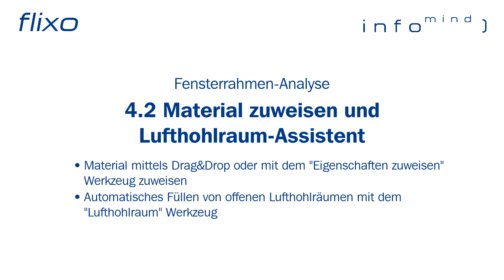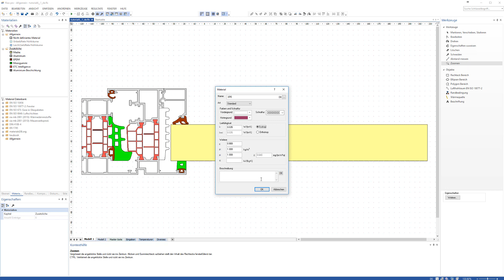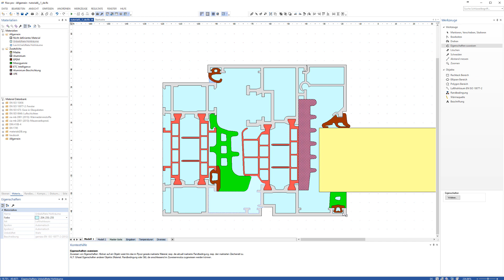flixo - Tutorial 4.2: Material zuweisen und Lufthohlraum-Assistent (DE)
Material zuweisen und Lufthohlraum-Assistent
• Material mittels Drag&Drop oder mit dem "Eigenschaften zuweisen" Werkzeug zuweisen
• Automatisches Füllen von offenen Lufthohlräumen mit dem "Lufthohlraum" Werkzeug